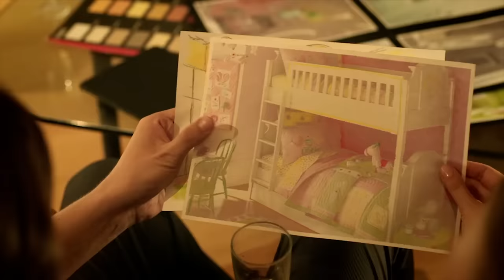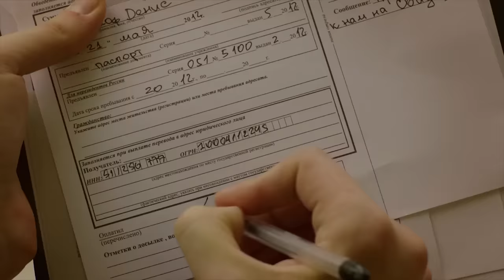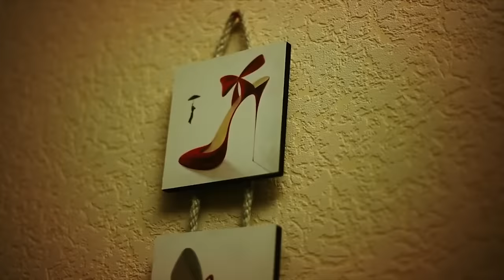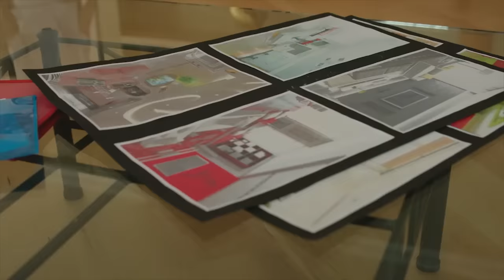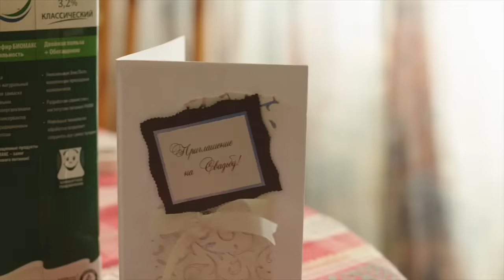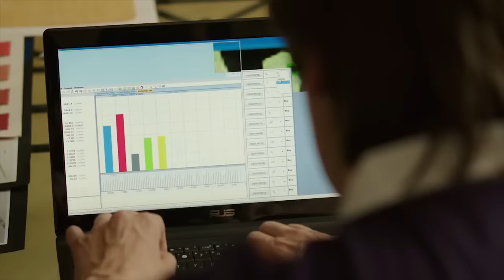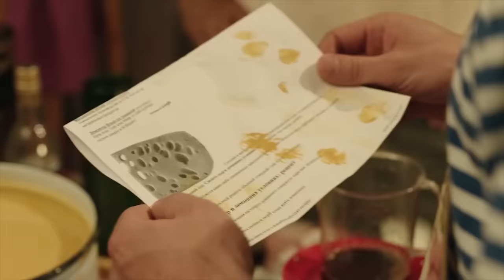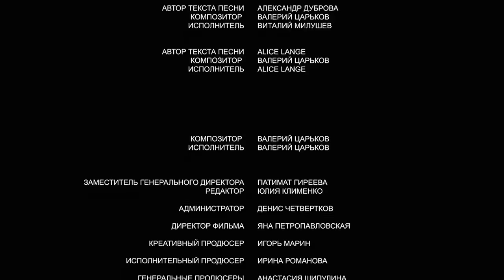💖 Майский дождь (Фильм, Мелодрама) смотри онлайн бесплатно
💖 Майский дождь (Фильм, Мелодрама)

00:00:00 Майский дождь

О фильме Майский дождь:
В жизни Ольги происходит то самое событие, которого все девушки ждут годами: Марк делает ей предложение! Все происходит, как положено: розы, шампанское, назначение точной даты свадьбы, планы о путешествии, будущих детях... Но вдруг романтику момента нарушают удары в стену: недавно переехавший сосед устроил очередную вечеринку. «Сколько это может продолжаться?» - сетуют друг другу Ольга и Марк. Ольге приходит идея.
К соседу Денису приходит Марк с деловым предложением: продать им с Ольгой квартиру, а они ему подыщут новую! Никаких хлопот и даже финансовая выгода. Но Денис не намерен соглашаться… Пара даже после отказа не хочет отступать: Ольга уже нафантазировала прекрасную большую квартиру и милых детишек! Удастся ли Ольге воплотить свою мечту в реальность или проблемный сосед преподнесет ей совершенно неожиданный сюрприз?...

Жанр: мелодрама
Актёры: Артем Ткаченко, Данила Дунаев, Ирина Таранник, Равшана Куркова